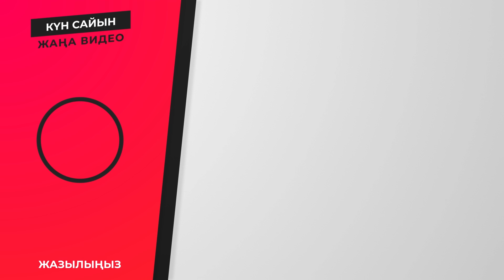ЖАҢҒАҚ АСҚАЗАН ЖҰМЫСЫНА ПАЙДАЛЫ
Денсаулығыңыз мықты болсын!

Мәлімет Massaget.kz порталына тиесілі.

Ассаламу алейкум бауырлар. Керек арнасында тек қазақ тілінде қоғамда болып жатқан жағымды жаңалықты, пайдалы кеңестерді және нақыл сөздер мен ғибратты оқиғаларды көре аласыздар.
Арнада жұмыс істейтіндер Рүстенбек Бауыржан, Әбілхайыр Асқан